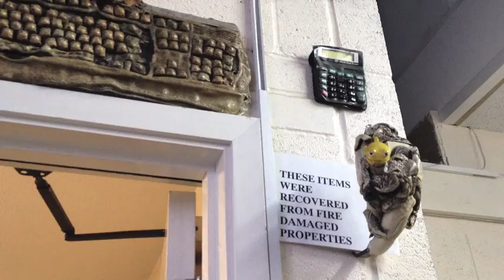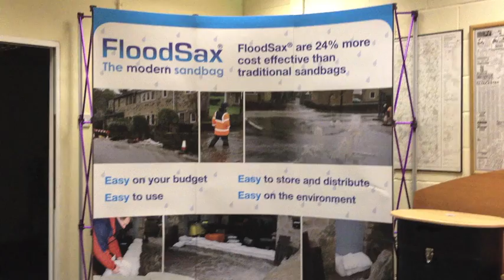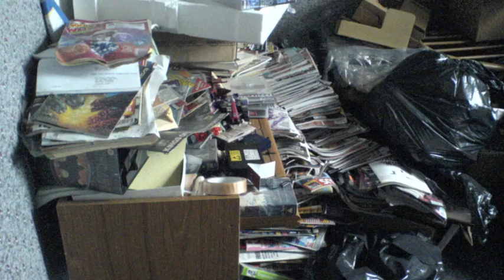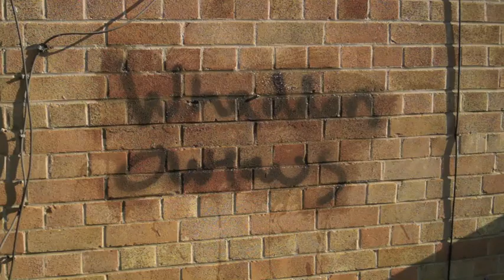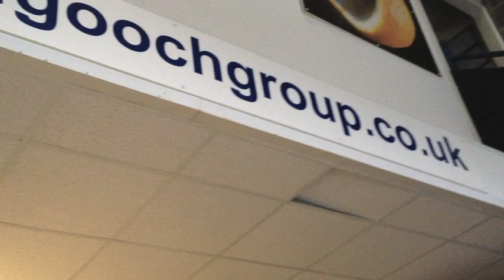Gooch Group Ltd - Pictures & Videos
Based in Cheltenham, we provide Domestic, Commercial and Industrial Cleaning Services that will completely revitalise your property both on the outside and the inside.

From Window Cleaning to Road Sweeping, there's absolutely nothing we can't clean.
All of our staff are Environment Agency accredited, so you can be sure that you'll get the best trained staff for the job, and for your security and peace of mind, all staff are CRB (Criminal Records Bureau) checked.

They use only Environmentally friendly Cleaning Products that do NOT harm the environment as they are washed away.

Our tried and tested Cleaning Products are also now available at our online shop for you to buy.

So, whether you simply need your windows cleaned or you are recovering from a major flood, then we can help get you cleaned up in no time.

All pictures and videos in this video were taken by Gooch Group Ltd. Music is from iMovies.